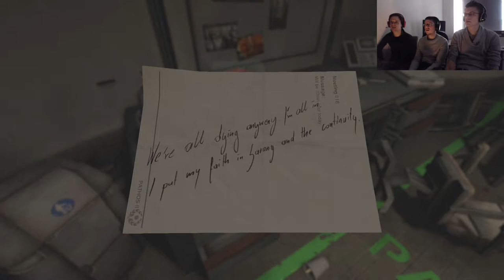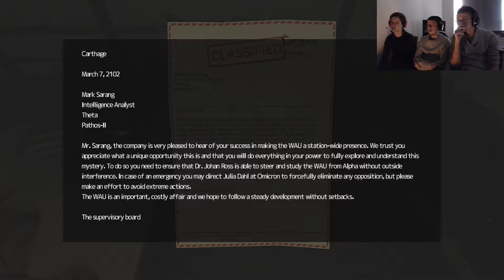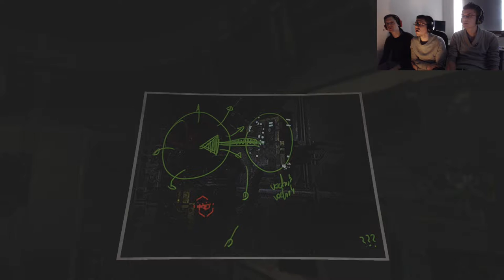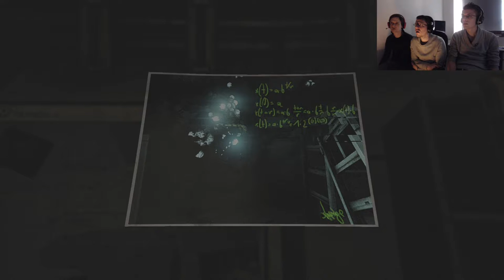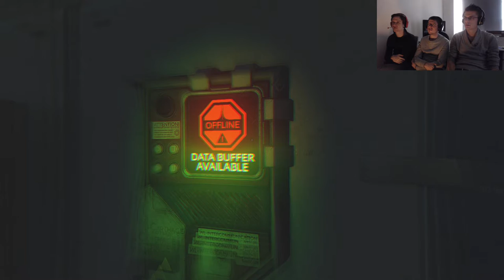We Get Spanked - SOMA Gameplay Part 9 - Group Therapy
We dive into the underbelly of the Theta station and find what happened to crazy Terry.